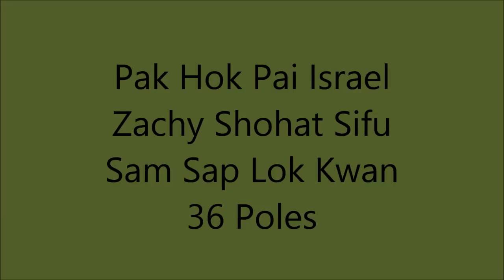Pak Hok Pai - Sam Sap Lok Kwan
Zachy Shohat sifu, head of Israel Pak Hok Pai - Sam Sap Lok Kwan (36 poles). Form and application.